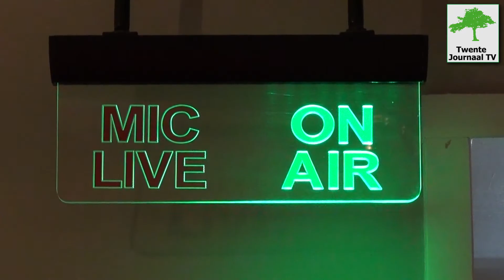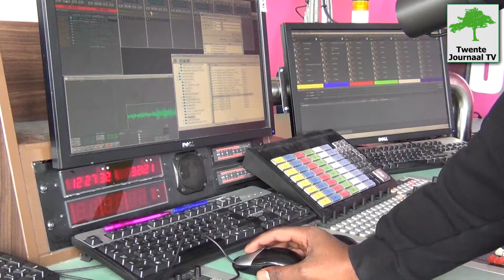Hoe word ik bekend als radio DJ?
Twente Journaal TV was op bezoek bij 3FM en vroeg bekende DJ's over hoe zij bij 3FM terecht kwamen en naar gouden tips die je kunt gebruiken als jij ook radio DJ wilt worden.